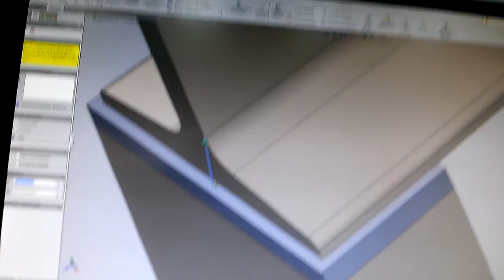PRACTICAS DE DISEÑO ASISTIDO POR COMPUTADORA 9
Prácticas de Diseño Asistido por Computadora que ayudan a entender el funcionamiento de SolidWorks en ESIME AZCAPOTZALCO